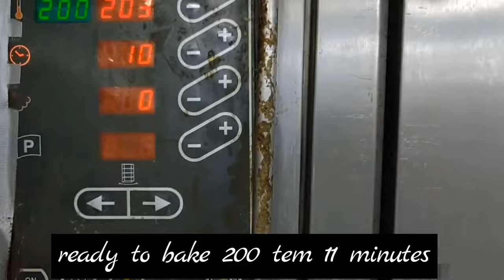How to make Amazing french style Croissants,Danish, cruffins,Full recipe and Baking Techniques...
amazing french style croissant danish cruffins.
step by step process of how to create, laminate, shape and bake viennoiserie proudcts such as croissant and pan aux chocolate ,cruffins, different filling Danish!